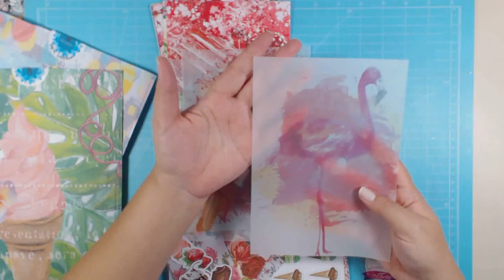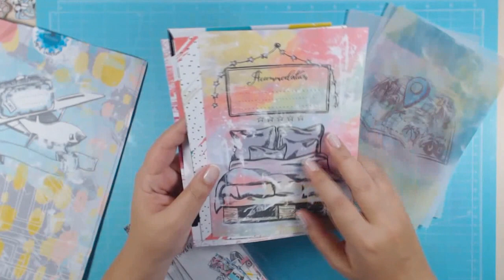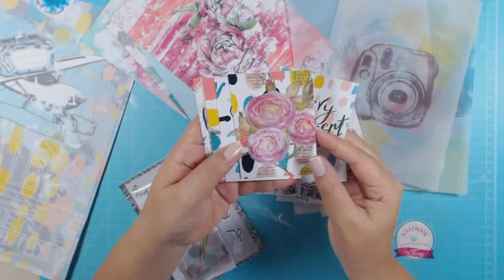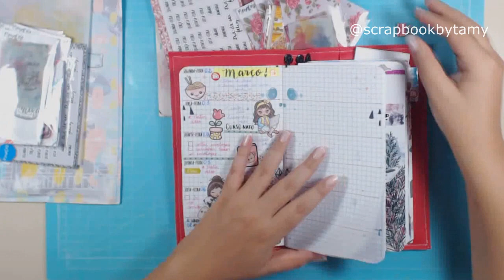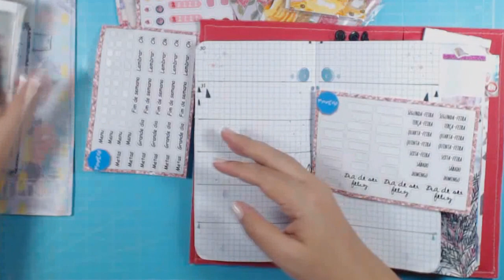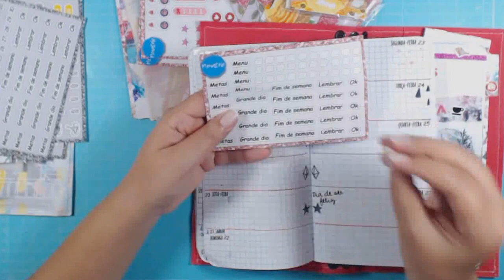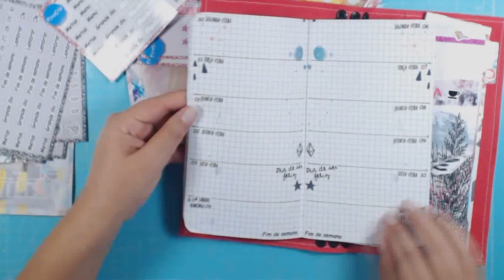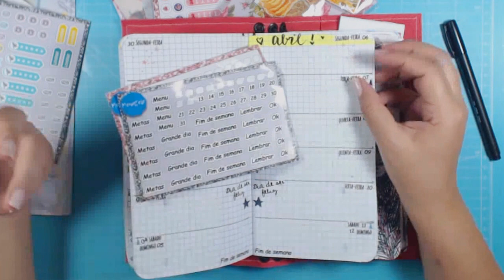MÊS TODO NO BUJO adiantando a decoração com adesivos !!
PARA VER A LISTA DE MATERIAL CLIQUE EM
MOSTRAR MAIS AQUI EMBAIXO!!

👉LOJA BALA MENTAL
*CUPOM VÁLIDO PARA TODA A LOJA!

**FRETE VIA CARTA REGISTRADA SOMENTE
PARA OS ADESIVOS E DIE CUT!!!